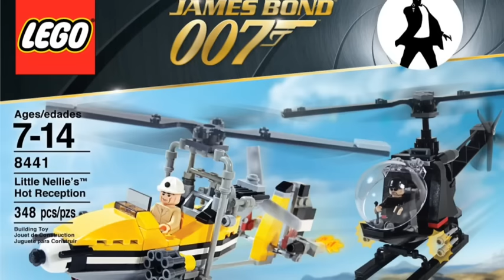NEW 2014 LEGO JAMES BOND 007 SETS RUMOURS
Awesome pictures of the new James Bond sets

Visit my YouTube page for some more Lego reviews, customs and much much more